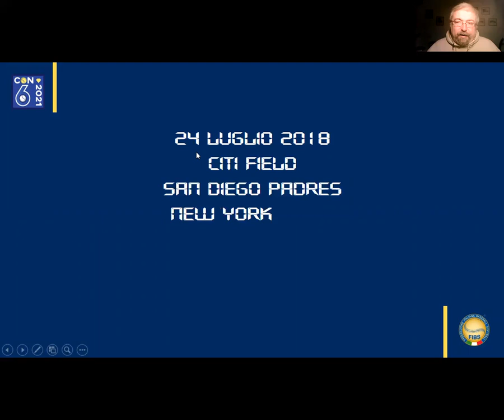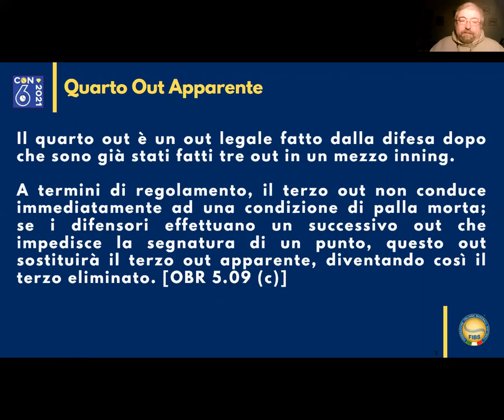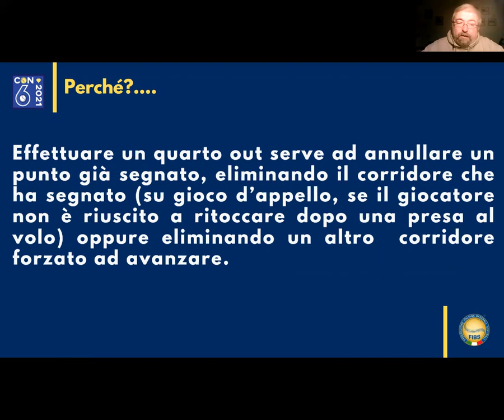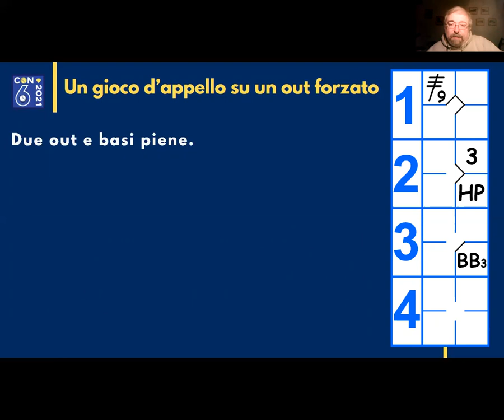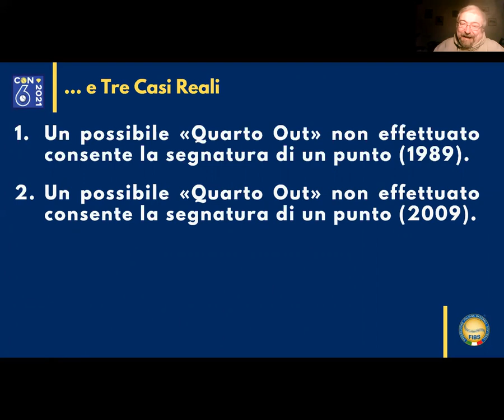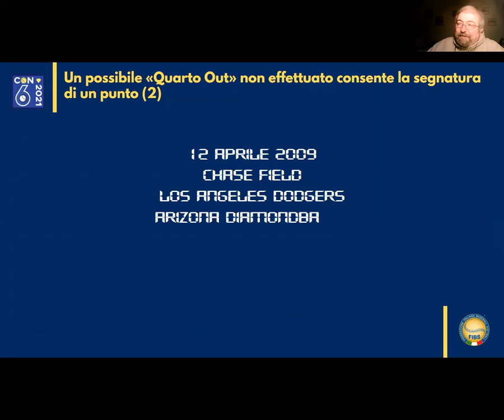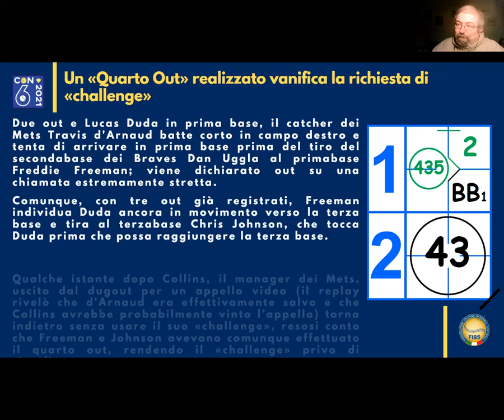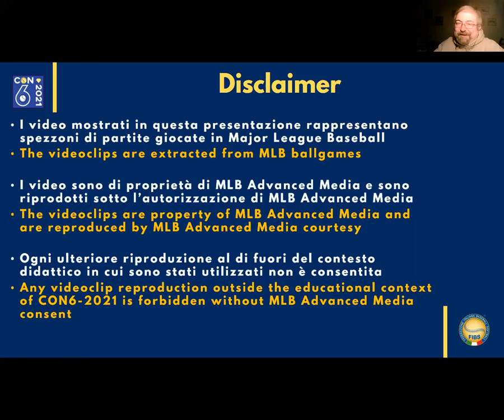CNC - Stefano Pieri: Quarto Out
Benvenuto alla CON6 2021, puoi postare qui sotto le tue domande su questo intervento.

Welcome to the CON6 2021, please post here your questions on this speech.